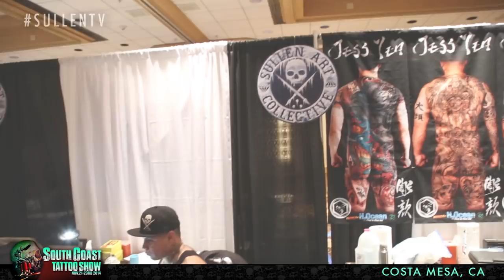South Coast Tattoo Show Convention Coverage pt. 1 of 2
SullenTV covered the first annual South Coast Tattoo Expo in Costa Mesa, CA this year. Host Bernadette Macias caught up with a few of the attending artists such as Rich Pineda, Roman Abrego, Carl Grace and Poch! Check it out!

Rich Pineda BIO:
I got my start in tattooing through my friend Jeff Cooper in March of 2010. So I have been tattooing a relatively short time. I absolutely am in love with this art form over any I have done in the past. I have been getting tattooed since I was 15 and have loved it since then. I had a few friends that tattooed when I was growing up and one of them was my good friend Todd Townsend who was like a big brother to me. I always admired what a great artist he was as I was an artist myself and appreciated good work. I never thought that years later I would be an tattoo artist as well. I did the music thing most my life as well. I was in many bands last being Heart of Eros with my good friend Matt Ainsworth and still continue to make music today as well as Engineering and Recording at my home studio "The Underground Studio" Although I have been an artist as long as I can remember, and worked as an artist for many years working on custom automotive pain jobs as well as bikes, helmets, custom wood and metal works, and most art related fields. Making custom one off pieces is my favorite thing to do, I also love photography. If you would like to get some work get in touch with me through my contact page. R.

Roman Abrego is a seasoned tattoo artist specializing in portraits and color realism, Roman was introduced to tattooing at a young age when his uncle Jerry gave him his first tattoo machine. He features his talents worldwide and does guest spots at tattoo shops around the world. Family is central to Roman's life, as he has two daughters. His unique experiences, professionally and personally, have more than prepared him for anything and everything that will come his way. He loves to do color portraits and bio mechanical or whatever else pops into his head. His shop is called Artistic Element (Yucaipa, CA) because "Before we were tattoo artists we were all artists and we bring that element into our tattoos." He also owns Artistic Element 2 in Los Angeles, CA. Roman was honored with the Tattoo Society's Artist of the Year Award in 2009 and 2010 and was featured on Best Ink.

Carl Grace is originally from LA. His artistic style was influenced early by a youth spent in placement homes, camps, jail, and prison. He began tattooing in 1998 with a tattoo apprenticeship under Boston John at Skin Grafix in Arcadia, California. Since 2009, Carl has attended over 100 tattoo conventions as an artist and has been a featured guest artist in many tattoo shops around the country. He won his first award at the Tucson Tattoo Exposition in 2010.

Poch: A world renowned artist known throughout the industry for his captivating images that immerse the mind, body, and soul in a fusion of unparalleled realism creates an unsurpassed visual presentation that takes hold of the imagination and leaves the viewer demanding for more.  His keen eye for detail exemplifies the true meaning of talent; each work of art produced pushes the envelope and challenges others to match his skill. Poch excels in color, black & grey, pinup, and portrait.  However, realism is the art form that Poch genuinely loves and incorporates in all of his pieces.  His talent truly shines when he is allowed to tattoo without any constraints, transforming a basic idea into a realistic materpiece. Dedicating his life to his artwork, Poch has cemented his name in the industry as one of the frontrunners in realism as he constantly tests new approaches to advance his skills. Poch's primary inspirations are his drive to make it in the tattoo industry and to create a name for himself. Artists that have committed themselves to the industry and constantly push art to the next level gives Poch a sense of determination and inspiration that far exceeds the norm. Tattooing is more than a profession for Poch, every image that he creates is an extension of himself.  His devotion, permanently etched into the pieces he creates, resounds through every line. With his skills, dedication, and focus Poch will continue to strive for more and accept nothing but the best while he leaves the world wondering what stroke of genius he will achieve next.